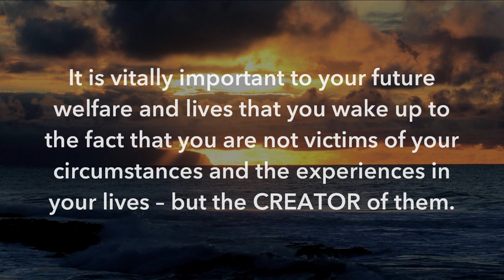Christ ~ A Moment of Contemplation ~ #10